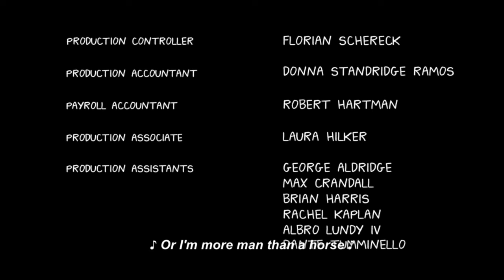Bojack Horseman but SpongeBob